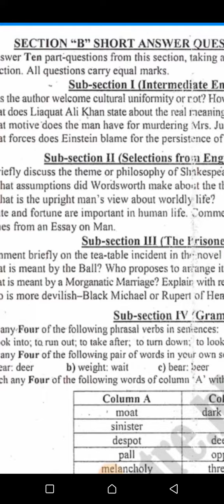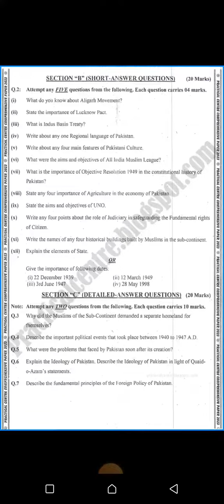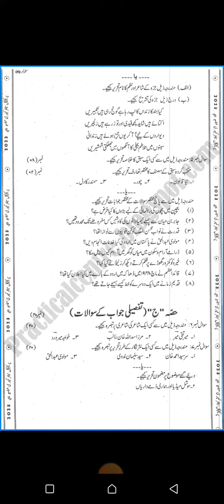Class 12 guess paper 2023 sindh board-practical center guess paper 2023 class 12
practical centre guess paper 2023,practical centre guess paper 2022 all subjects in pdf,class 12th practical centre guess paper,practical centre,practical center guess paper 2023